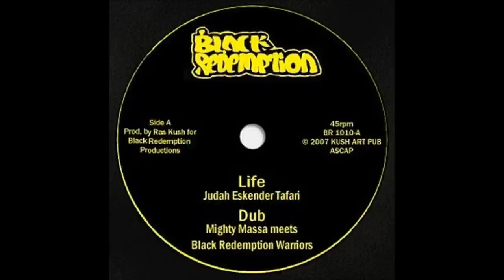10'' Judah Eskender Tafari - Life (&dub)